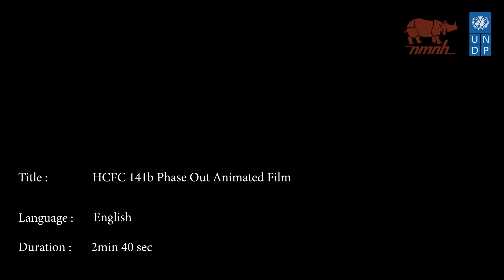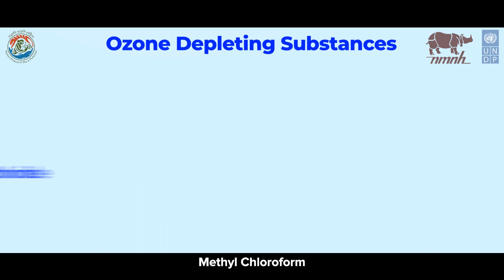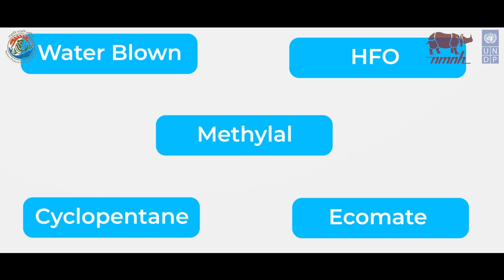DAY 3 :TALK ON OZONE LAYER PROTECTION AND ITS IMPORTANCE | Summer Vacation Programme 2022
Welcome to Day 3 of the Summer Vacation Programme 2022.
The Summer Vacation Programme hosted by the National Museum of Natural History, Ministry of Environment, Forest and Climate Change, in collaboration with UNDP India, is an engaging summer programme for students to learn more about nature and its many wonders from eminent experts in the field of environment and conservation.

Answers to the quiz :

Which of the following rays, absorbed by Ozone layer are harmful for the living organisms:
Answer: d. Ultraviolet rays

Which of the following is not a consequence of ozone layer depletion:
Answer: c. Tides

Which of the following factors caused contribution to the Ozone depletion:
Answer: d. All of the above.

Which products contain ozone-depleting substance:
Answer: d. Refrigerator and air conditioner

Montreal Protocol is related to:
Answer: c. Protection of Ozone layer